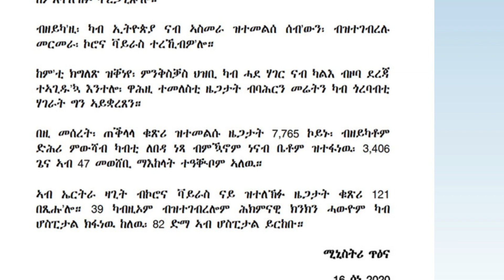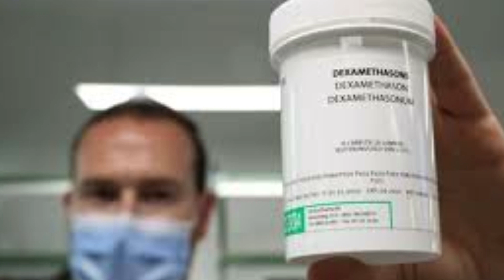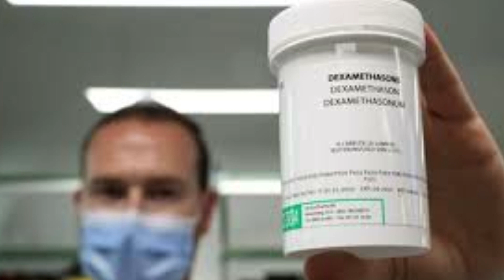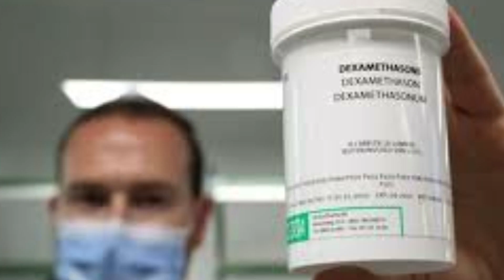cinema semere News Sport 17 June,2020 || ጸብጻብ ዜናታት ስፖርት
Cinema Semere  Entertainment Tigrinya Channel.

Eritrean Tigrinya Jokes in the Army ጸብጻብ ዜናታት ስፖርት